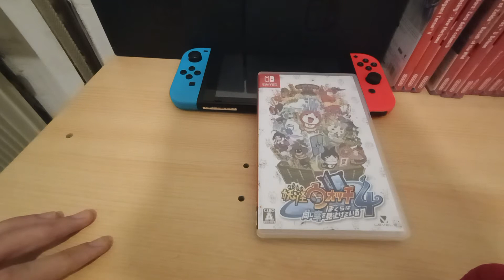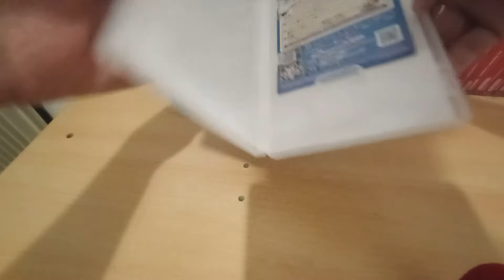Il nuovo gioco di...